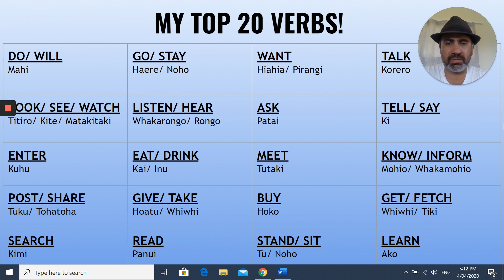LANGUAGES - Learn These Verbs! Akongia Nga Kupu Mahi!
My top 20 VERBS that you must know ASAP in any language. I also talk about how we tend to prioritize nouns instead in the early stages...
Te Reo Maori: Here's a Quizlet to practice these verbs/ kupu mahi!